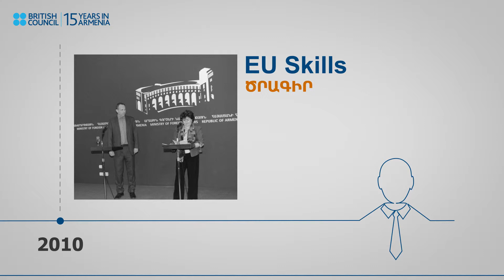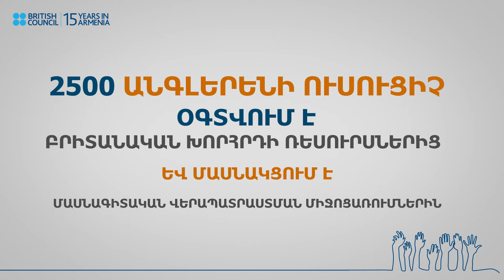The British Council celebrates its 15th anniversary in Armenia - Armenian version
The British Council celebrates its 15th anniversary in Armenia.  What are our achievements throughout these years?